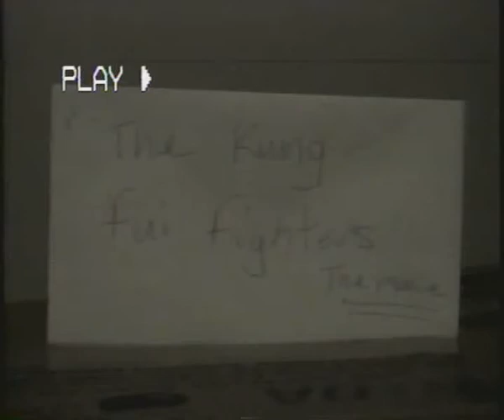Kung fu Fighters